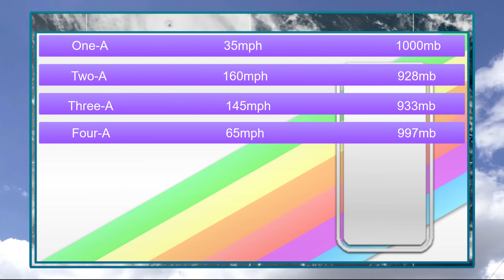1977 Pacifian Hurricane Season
The Pacifian Basin is a HypoWorld Made by me in GIMP

This Video Include new Graphics such as the WIkipedia style Tracklines(only in HYPOs)

Credits:
ThePhoneExpert-Graphics, Timeline
LunaDG1945- Icons
A Hitmitsu and Jarvis9999-Music

And No Tropics Island isnt Forgotten